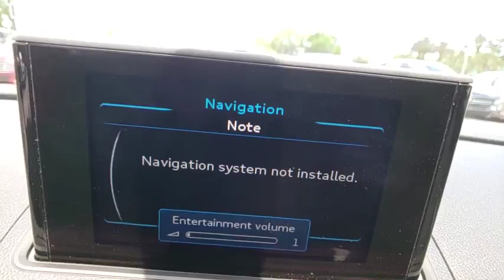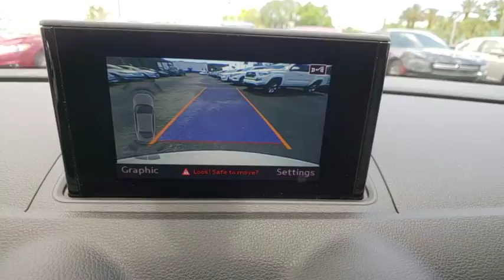2015 Audi A3 Maitland, Winter Park, Orlando, Altamonte Springs, Sanford, FL FT024846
Glacier White Metallic U 2015 Audi A3 available in Maitland, Florida at Peacock Ford. Servicing the Winter Park, Orlando, Altamonte Springs, Sanford, FL area.

Peacock Ford
1875 S Orlando Ave

Recent Arrival! Chestnut Brown w/Leather Seating Surfaces. CARFAX One-Owner. Clean CARFAX. 33/23 Highway/City MPGbrAll of our vehicles come with a 60 day 1000 mile limited warranty, other than as is vehicles. At Peacock Ford you can enjoy great benefits such as a complimentary car wash after every service visit, full service collision center and a great selection of new and pre-owned cars, trucks and SUVs. We are your local family owned Ford dealer.